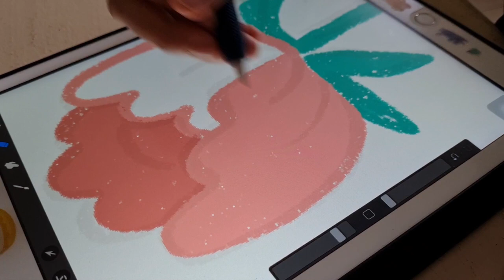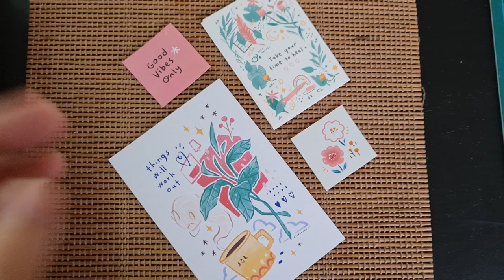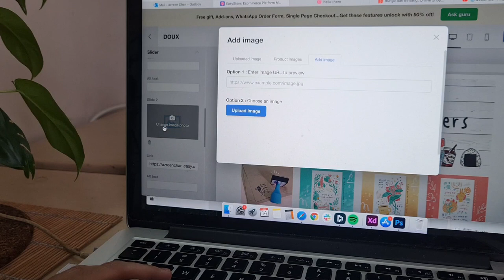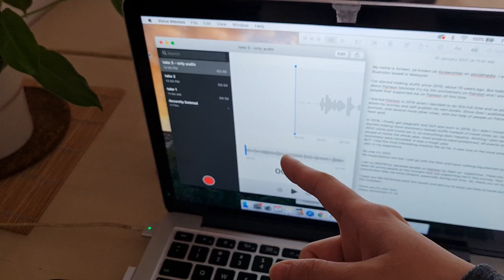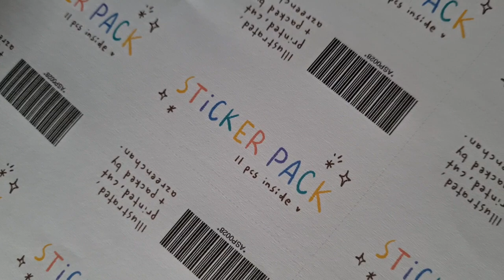Studio Vlog - Patreon Rewards, Packing and Cleaning ★ The month I fell sick :(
Here is my studio vlog compilation in the first 2 weeks in January before the 'eventful' incident. January started nice, I was very productive and excited for the new year, then I fell really sick and a month passed just like that.

This incident taught me about taking care of myself and a huge reminder that everything is temporary T^T It was so scary, but I'm glad it happened.

00:00 - Intro, I talked about what happened in January
03:10 - Illustration process
03:35 - Test printing & cutting process
03:50 - Packing for Jan Patreon reward
05:00 - Unpacking
05:25 - Illustrating my estore banner
05:50 - Setup for the video intro voice-over
07:07 - Packing Time
07:35 - 'ALBA' on Apple Arcade
07:40 - More packing
08:05 - More game on Apple Arcade, tried 'Assemble'
08:22 - Cleaning time

Thank you for your time, stay safe.

- AA

IG | Twitter: ★ @azreenchan ★

Here is my Patreon if you want to help my small biz as well :
I shared tips, personal posts, process videos and downloadable contents :) Also, of course the monthly physical rewards.